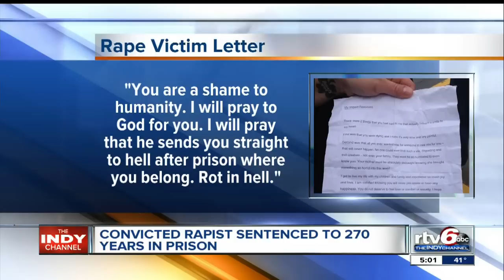Shawn Corbally sentenced to 270 years in prison for repeatedly raping woman in Greenwood in 2012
A man who broke into a Greenwood woman's apartment and repeatedly raped her, threatening to rape and kill her children, has been sentenced to 270 years in prison.